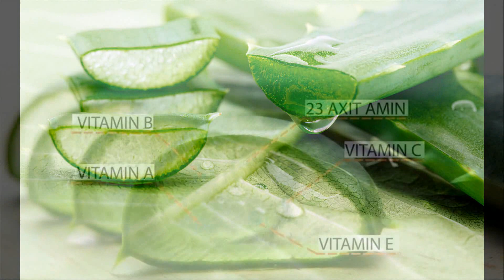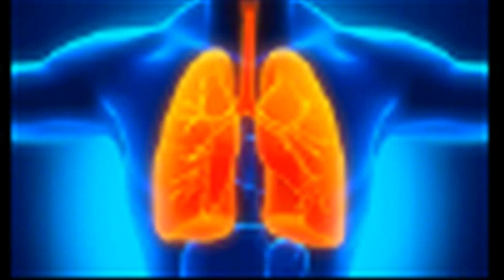Nha đam những công dụng thần kỳ - Những loại nước uống bổ dưỡng từ nha đam thương hiệu Bidrico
Ngày nay nha đam được biết đến như một “mỹ phẩm thiên nhiên” dùng để làm đẹp, giúp các bạn gái sáng da, ngừa mụn. Tuy nhiên, công dụng của nha đam không chỉ dừng lại tại đây, từ lâu, công dụng của nha đam đã được nhắc đến nhiều trong sách đông y cổ truyền.

Hiểu được điều đó công ty Tân Quang  Minh - Thương Hiệu Bidrico đã sản xuất nhiều loại nước uống bổ dưỡng sử dụng nguyên liệu từ cây nha đam như
+ Nước nha đam chanh dây
+ Nước nha đam mật ong
+ Nước nha đam đường phèn
+ Nước yến nha đam ( Sản phẩm mới)

Các bạn theo dõi kênh để nhận các thông tin cập nhật mới về sản phẩm